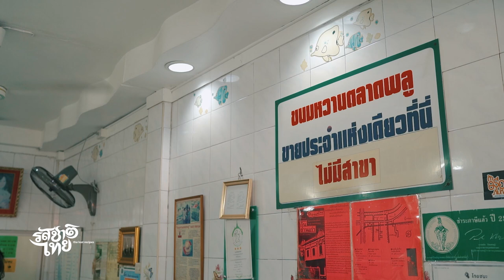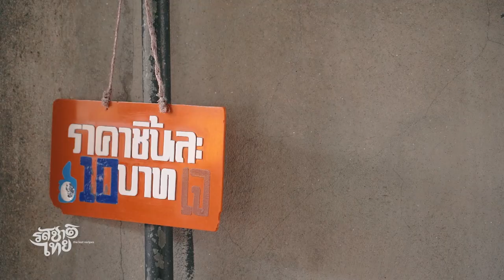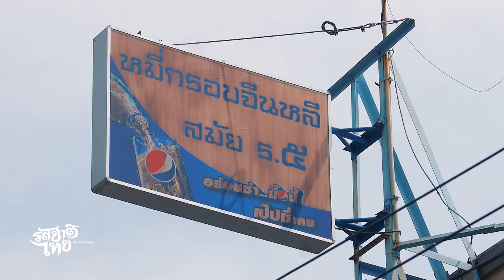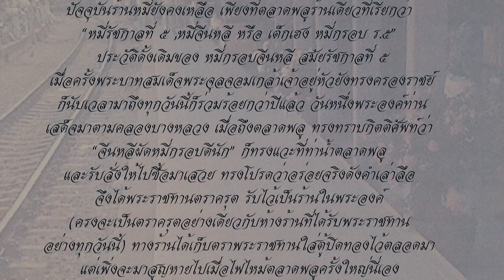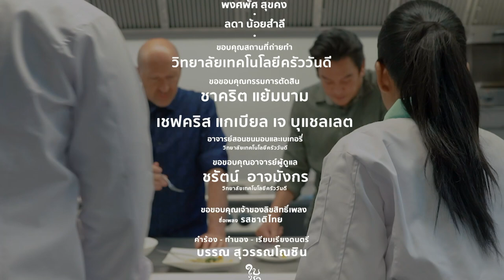รสชาติไทย ย่านตลาดพลู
รสชาติไทยตอนที่ 5 ย่านตลาดพลู

ขอบคุณ ผู้สนับสนุน
บริษัท บุญรอดเทรดดิ้ง จำกัด
Singha Lemon Soda
Purra Vitamin Water
บริษัท ไร่ธัญญะ จำกัด
บริษัท โอลีน จำกัด
วิทยาลัยเทคโนโลยีครัววันดี
โรงเรียนสอนอาหารครัววันดี

พิกัดความอร่อย
1. วิภารัตน์ วิเศษสุทธิมงคล (ร้านขาหมูยิ้มยิ้ม)
- พิกัด ถนนวุฒากาศ ระหว่างซอย 4 และ ซอย 6

2. ร้านขนมหวานตลาดพลู
- พิกัด ตลาดพลูติดทางรถไฟ

3. ร้านขนมอิ่วก้วยโบราณ

4. ร้านอรณัญช์ กุ๋ยช่าย

5. วณิช ลิมป์เฉลิม (ร้านสุณีข้าวหมูแดง)

6. ร้านเต็กเฮง (หมี่กรอบจีนหลี)
- พิกัด ลอดใต้สะพานกลับรถเพื่อมุ่งหน้าไปตลาดพลู
ร้านจะอยู่ซ้ายมือช่วงระหว่างกลับรถแล้ว
- เวลา 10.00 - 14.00 น. และ 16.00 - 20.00 น.

7. ร้านแสบตลาดพลู
- พิกัด ติดกับรางรถไฟ สถานีตลาดพลู

8. ราตรี วงษ์รอด (เจ้ตุ๊ก กล้วยทอดตลาดพลู)

9. พรพิมล ตุลยกุล (ร้านกระเพาะปลาขันโค้ก)
- พิกัด สุดทางรถไฟ สถานีตลาดพลู

ผู้เข้าแข่งขัน
1 พงศพัศ สุขคง (บุ๊ค)
2 ลดา น้อยสำลี (เมย์)

ขอขอบคุณกรรมการตัดสิน
1 ชาคริต แย้มนาม
2 Mr. Chris Gabrielle J. Busschaert
Patisserie and bakery chef Instructor
Wandee Culinary Technological College

ขอขอบคุณอาจารย์ผู้ดูแล
1 อาจารย์ขรัตน์ อาจมังกร

อัลบั้มลูกทุ่งไฮไฟ (Hi Fi Thai Country)
ชื่อเพลง รสชาติไทย
คำร้อง-ทำนอง-เรียบเรียงดนตรี : บรรณ สุวรรณโณชิน

1 อาจารย์วันดี ณ สงขลา
2 ดร.วิชุดา ณ สงขลา ศรียาภัย

ผลิตรายการ
ART OF WANDEE Company Limited

ธนณัฏฐ์ เห็นนภัสกุล
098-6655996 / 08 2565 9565